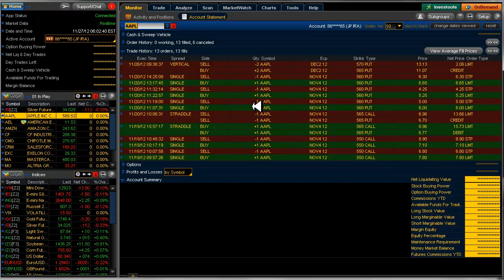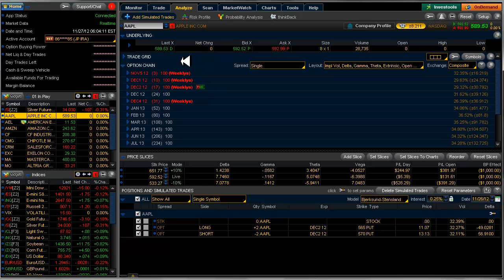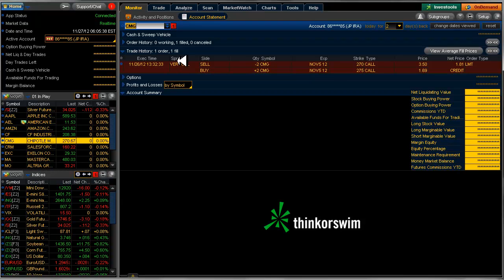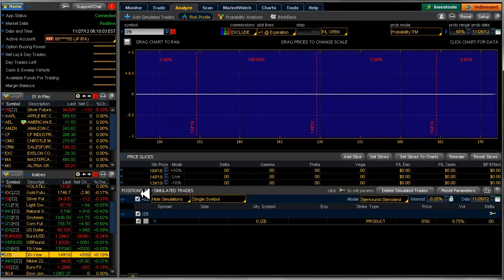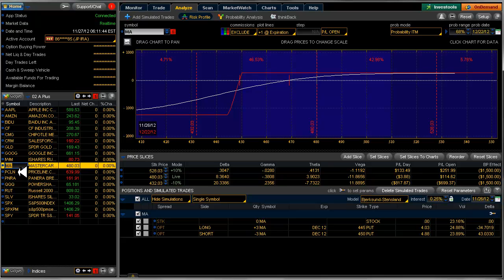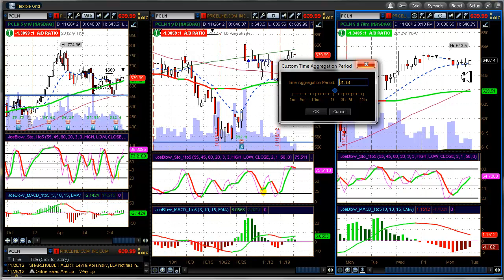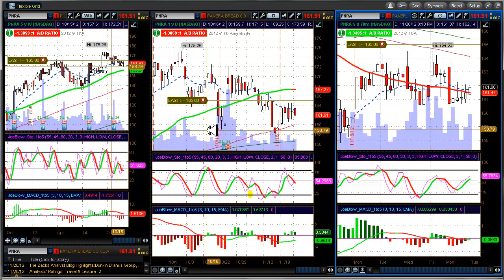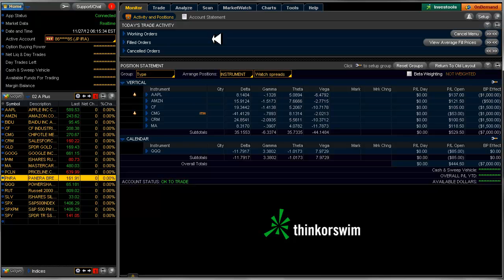Daily Scan for 11/27/2012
Jumped on AAPL and CMG yesterday. A view of the entire Spread Portfolio using Risk Profile